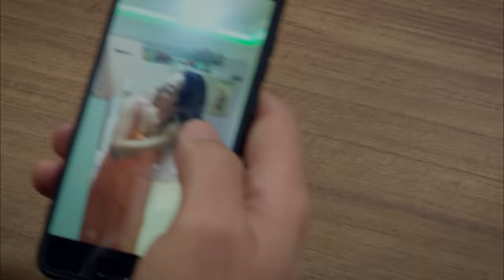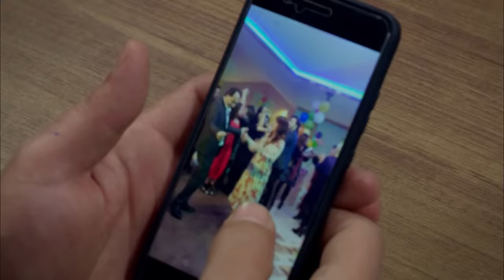Nazike Hamamdan Hüsnü Çoban'a Fotoğraf Gönderirse 500. Bölüm